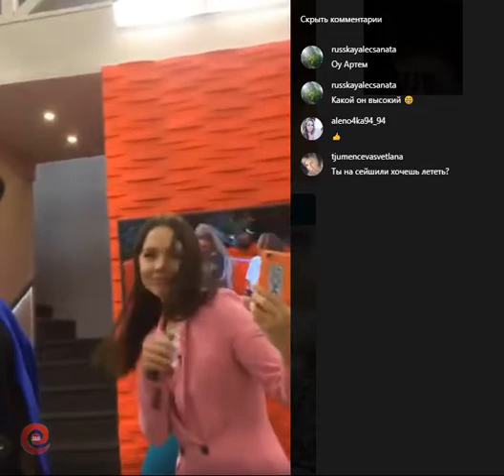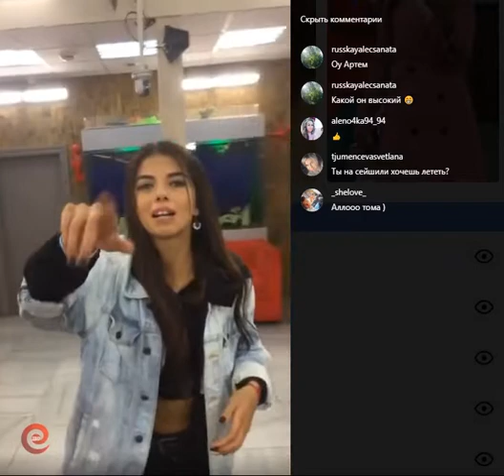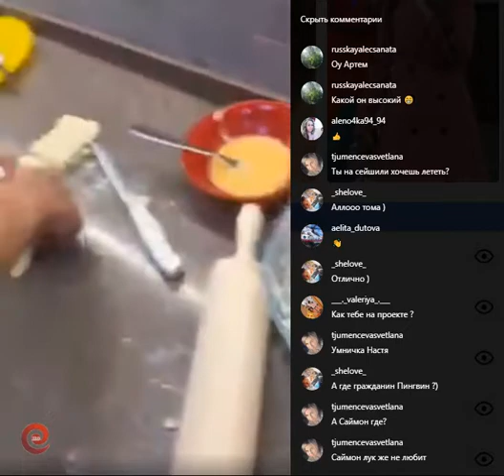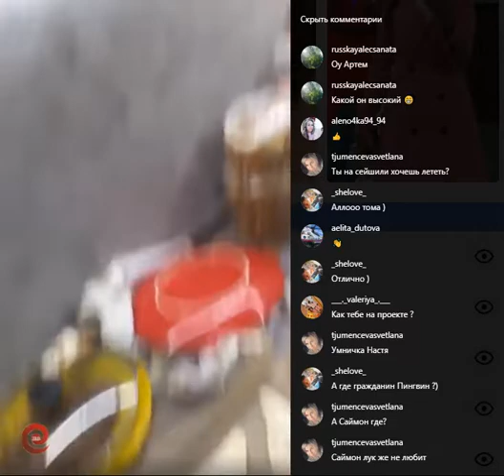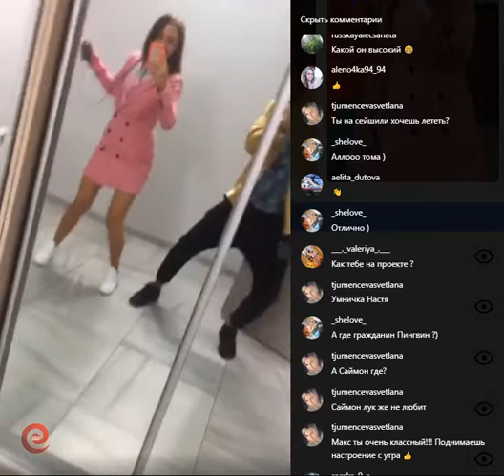Максим Павленко в прямом эфире 02.07.2019.